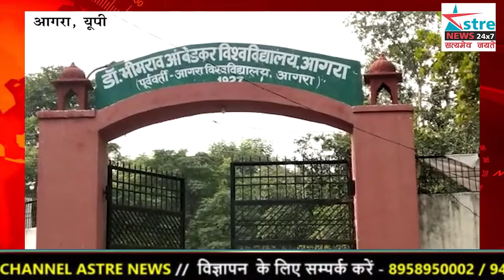अस्त्र न्यूज़ I बीएएमएस कॉपी अदला-बदली के मामले में दो अभियुक्त और किए गिरफ्तार